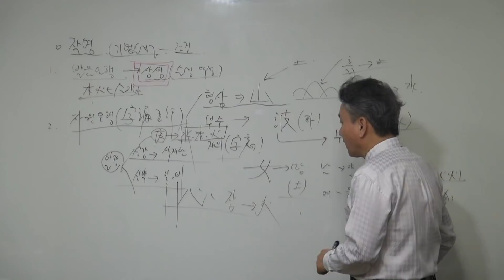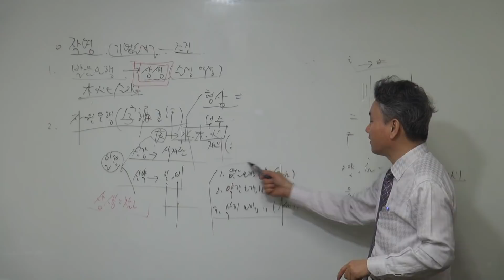갑술명리학 이름짓기 작명학